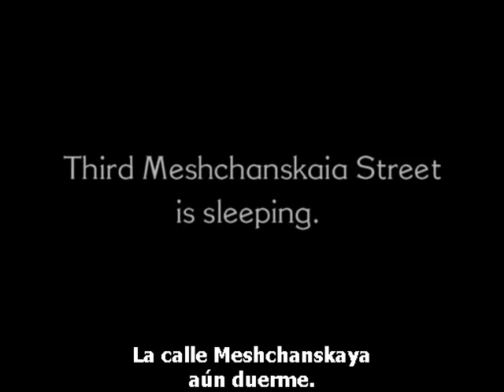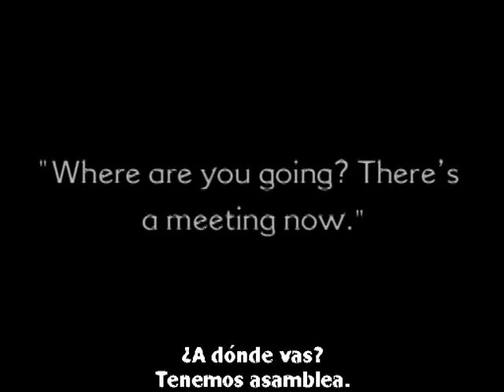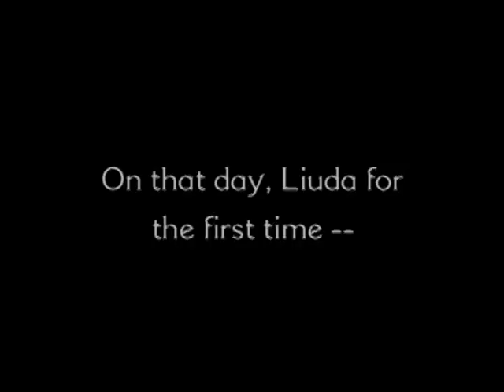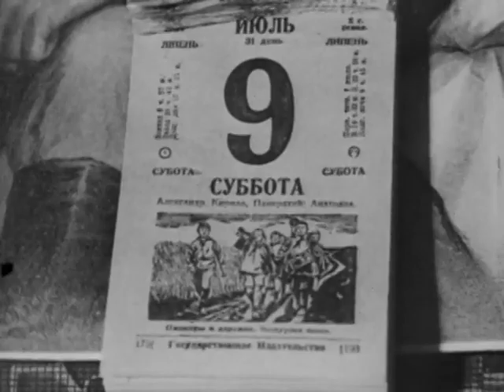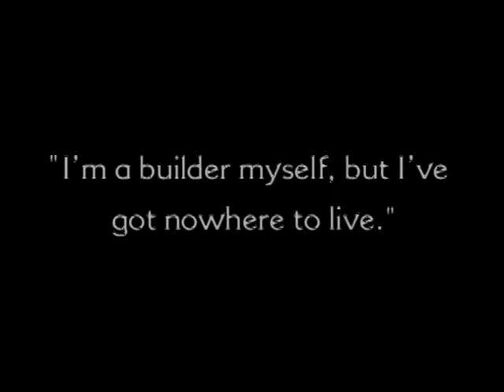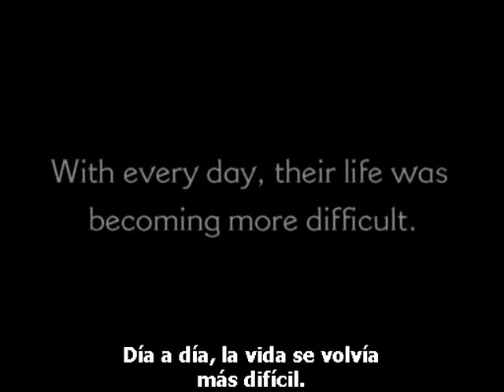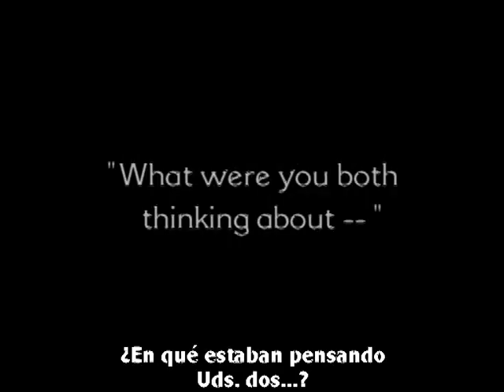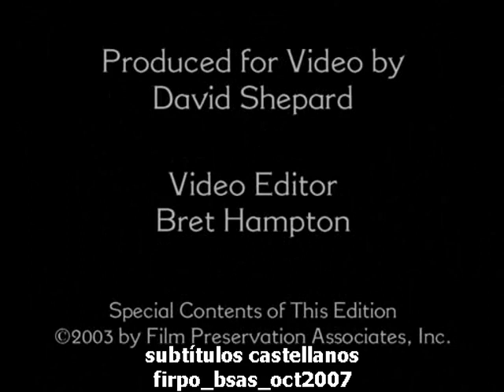Bed and Sofa (1927)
Sometimes referred to as The Third Meschanskaya, this satire/comedy was directed by Abram Room and stars Nikolai Batalov, Lyudmila Semyonova, and Vladimir Fogel. It was also released under the alternative names of Three in a Cellar, Old Dovecots, and Three in Moscow.